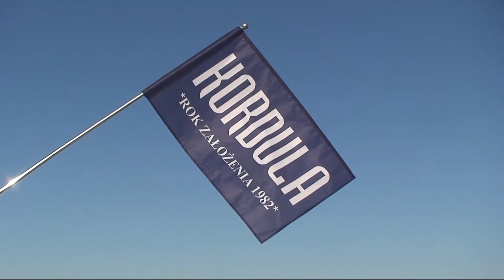Kordula - „Dobra Flaga" - PogotowieFlagowe.pl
Oferuje: Sprzedaż, montaż, kompleksowe, indywidualne rozwiązania oraz doradztwo techniczne w zakresie:
- ogrodzenia przemysłowe i prywatne
- drzwi garażowe i przemysłowe
- napędy elektryczne do bram, drzwi -- duży wybór
- drzwi automatyczne przesuwane i wychylne
- bariery drogowe i szlabany parkingowe
- domofony, videodomofony, telewizja dozorowa

Flagę reklamową wykonało Pogotowie Flagowe.